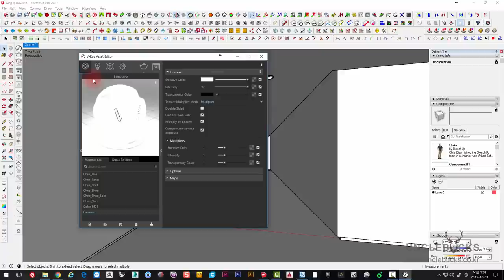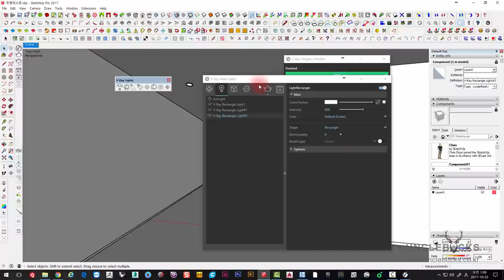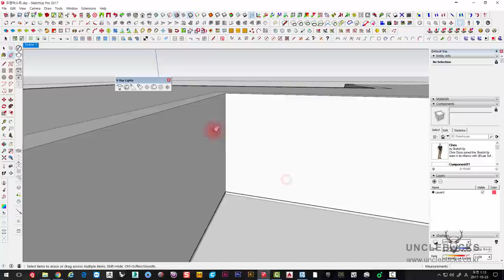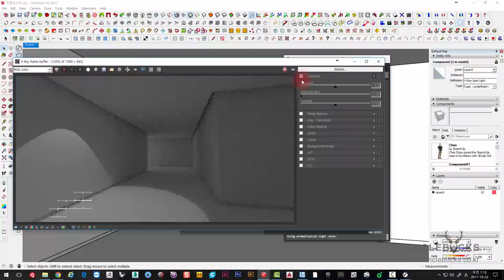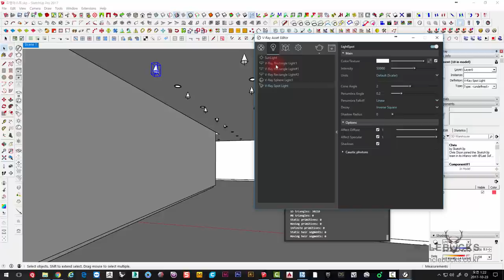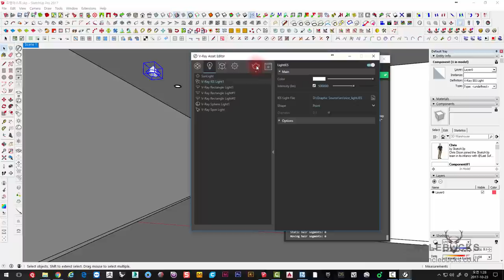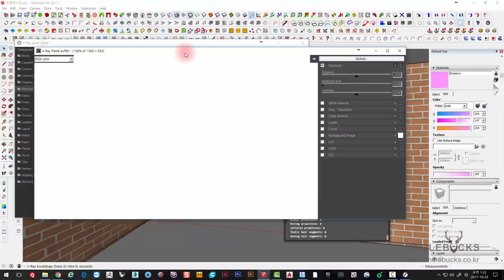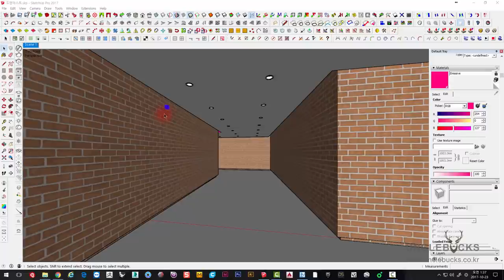UncleBucks ( SketchUp Vray 3.4 조명사용)